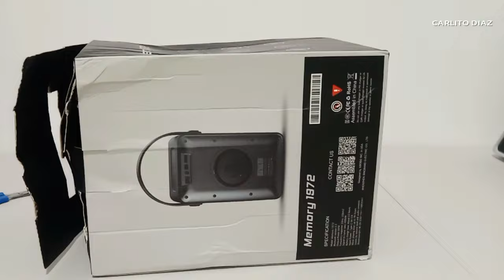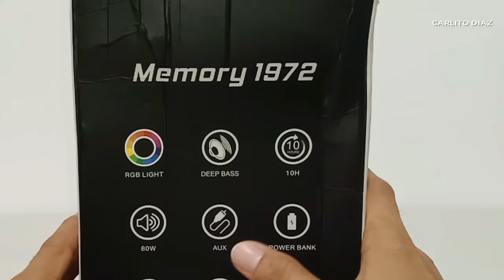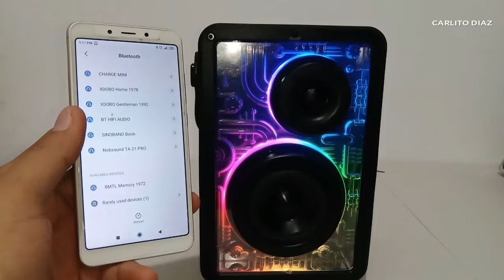Testing 80W DEEP BASS BT SPEAKER "XDOBO BMTL Memory 1972"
Review and test XDOBO BMTL Memory 1972

xdobo br speaker
bmtl memory 1972

budget bluetooth speaker
bluetoot speaker